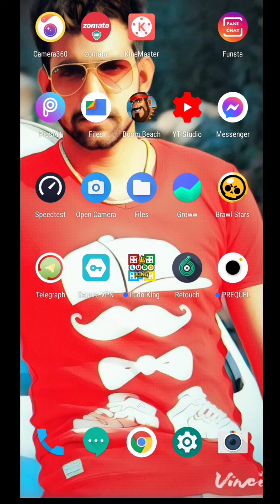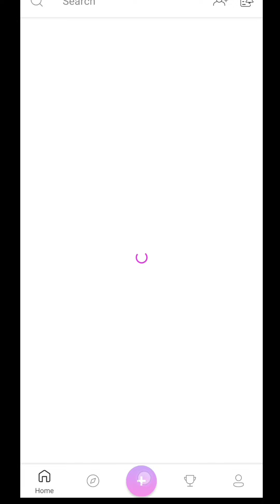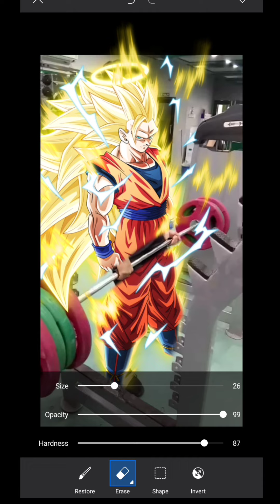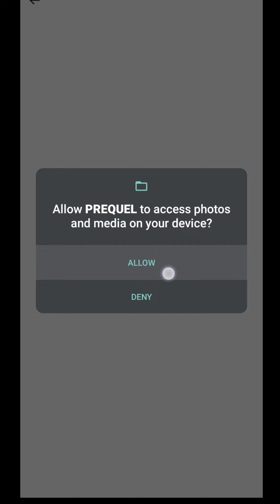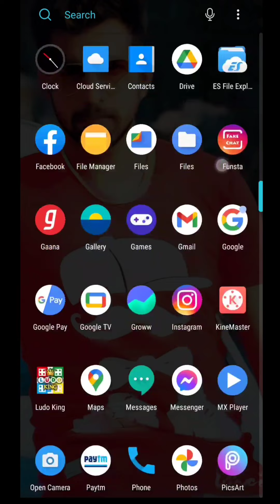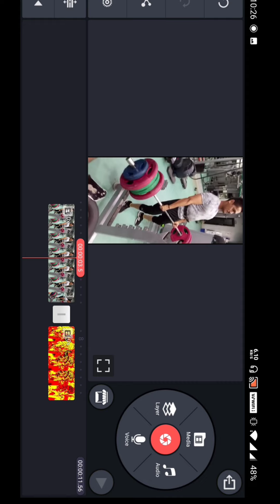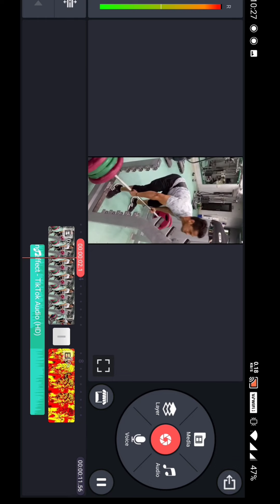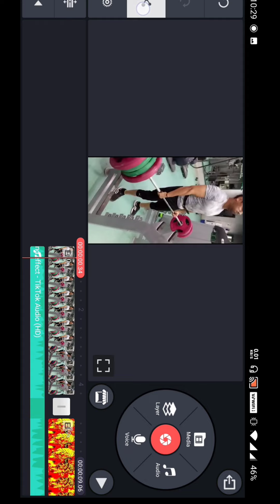How to make flash warning video | Easy method | technical6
is vedio me mene apko btaya hai ki kaise ap flash warning wali vedio bna skte h  wo bhi bhot hi aasan tarike se.